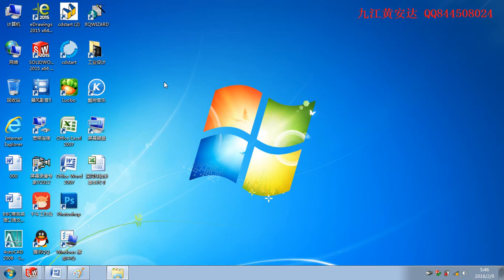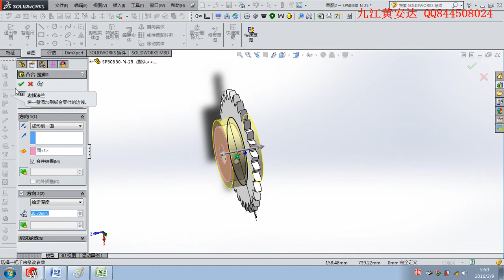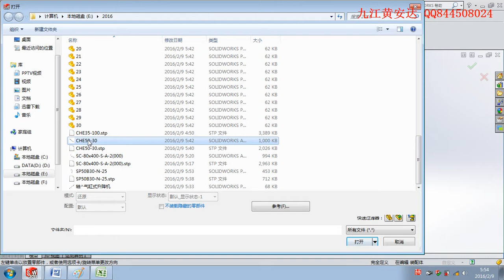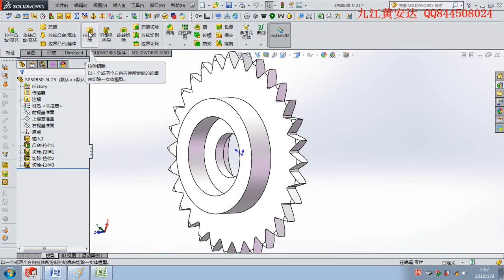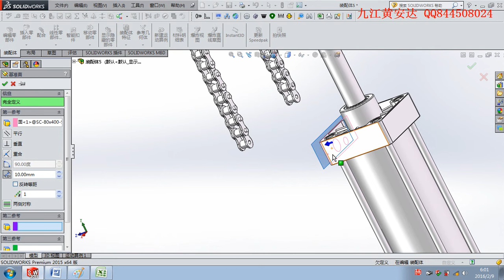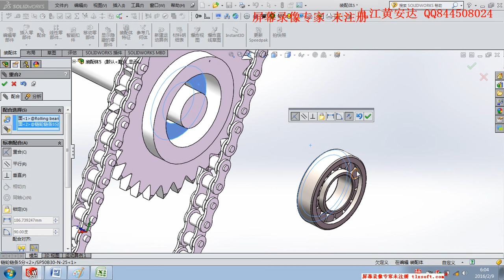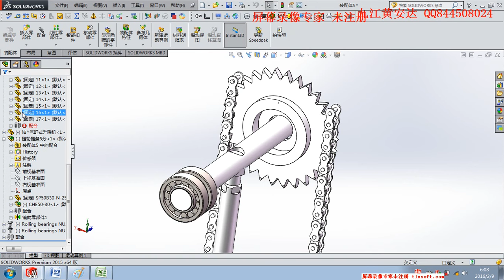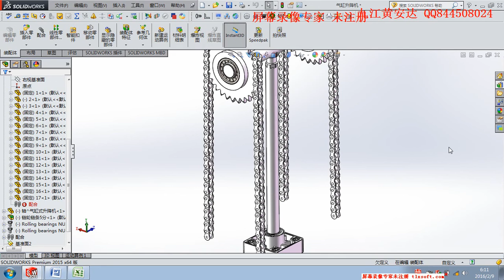mechanical design tutorial機械設計教程